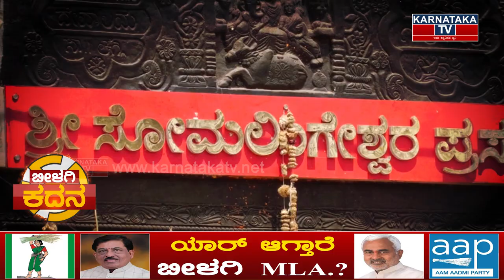Murugesh Nirani CM ಸ್ಥಾನ ತಪ್ಪಿದ್ದೇಗೆ..? Hanumant Nirani Exclusive Chit Chat | Karnataka TV